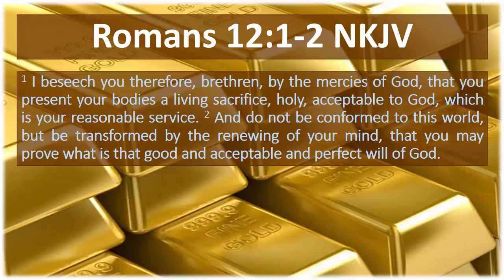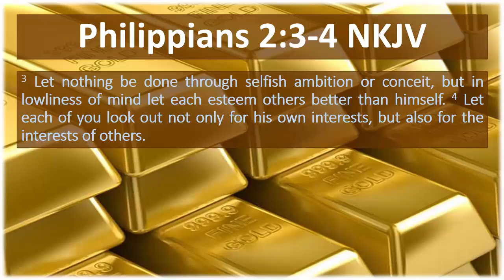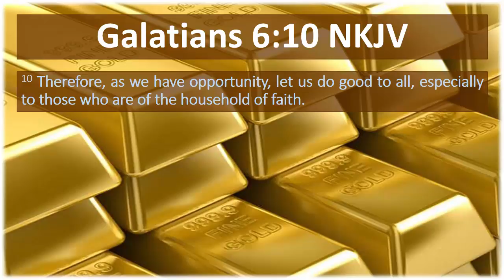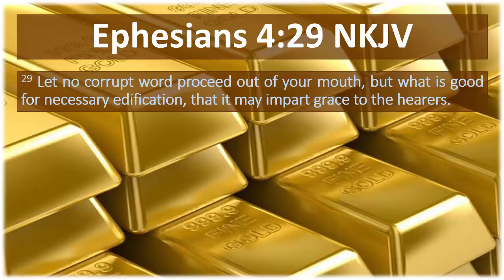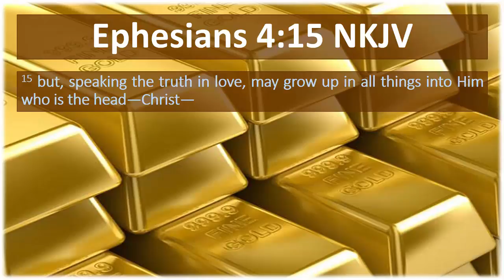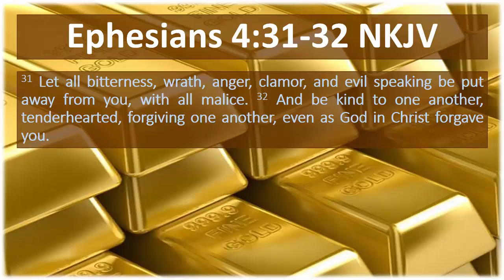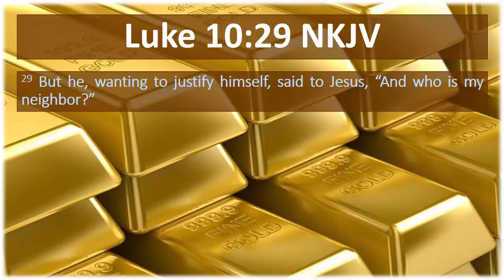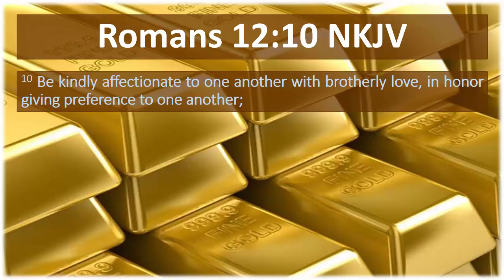The Golden Rule (Lesson 2: A Transformational Commandment)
Our first study contrasted the commandment Jesus gave, known as the “Golden Rule,” with three other commonly practiced “rules” regarding how you can treat other people. We saw that God does not approve of forcing your will on another because you have power in a certain area (the “Iron Rule”). We saw that God does not approve of treating others how they treat you (the “Brass Rule”). And, we saw that even doing no harm to others is not entirely what God desires from your conduct toward others (the “Silver Rule”).

Instead, the standard Jesus sets for how you must treat others is the “Golden Rule” that is given in Matthew 7:12. Jesus said, “Therefore, whatever you want men to do to you, do also to them, for this is the Law and the Prophets.” The standard for your conduct toward others must be how you want others to treat you. This certainly involves refraining from harming people in any way (as you would not want others to harm you). And, this also involves doing good to people in the ways you would want people to do good to you.

This is such a simple, yet transformational idea. You see, the fact of the matter is that people do not treat others in this way much of the time. People are often too self-absorbed to see the true needs of others and act in the best interest of the others. Then, even when this “Golden Rule” is practiced, it is often only practiced toward certain people. Yet, Jesus’ commandment is much more far-reaching than this!

Those who are Christians must be determined to live differently from the “normal” activities that are seen throughout the world. This is because the ways of the world are contrary to the ways of God (see 1 John 2:15-17).